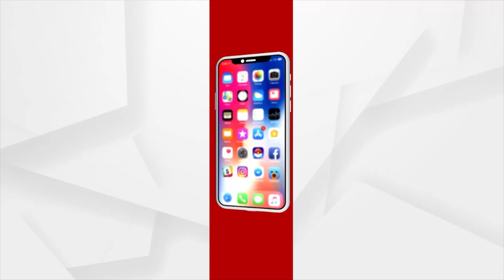Suresh Mohapatra Named OERC Chairman